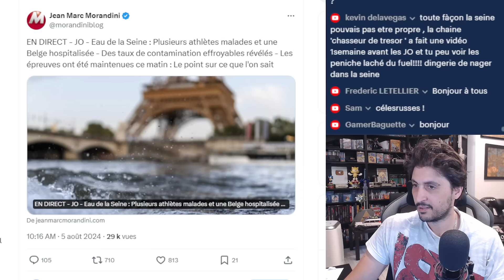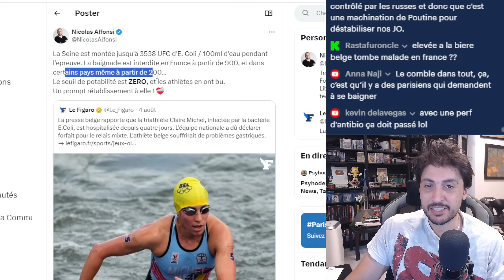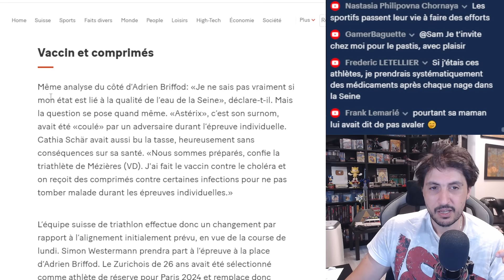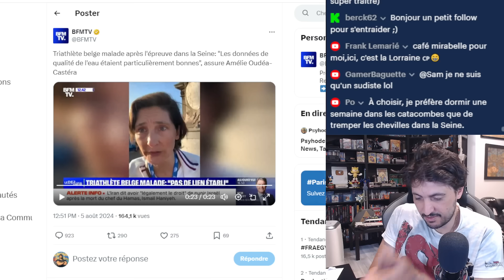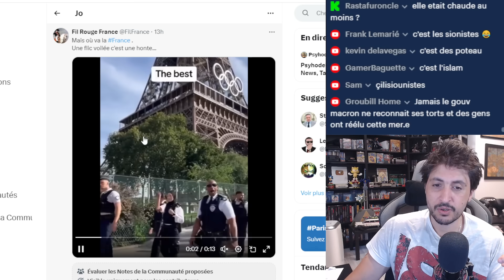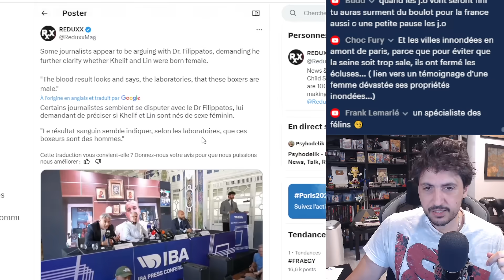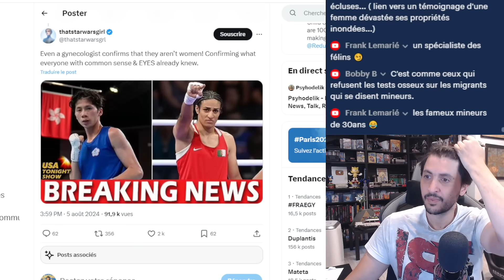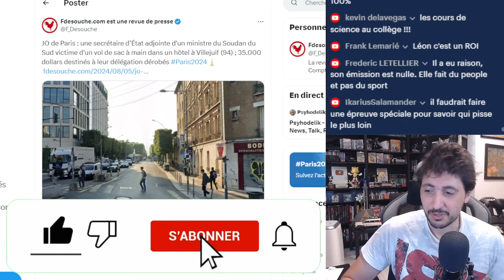LE GYNÉCOLOGUE CONFIRME QUE IMANE KHELIF ET LIN YU TING SONT DES HOMMES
- Le gynécologue confirme que Imane Khelif et Lin yu Ting sont bien des hommes
- Léon Marchand refuse d'aller dans l'émission de Léa Salamé car contraire a ses valeurs
- Plusieurs athlètes ont chopé E.Coli suite a leurs baignade dans la Seine
- Oudéa Castera tente de confirmé que c'est faux et que la Seine est totalement propres
- Des policiIIIères voilé en France
- Sébastien Délogu se félicite des athlètes noires et fait du anti-bl44nc habituel